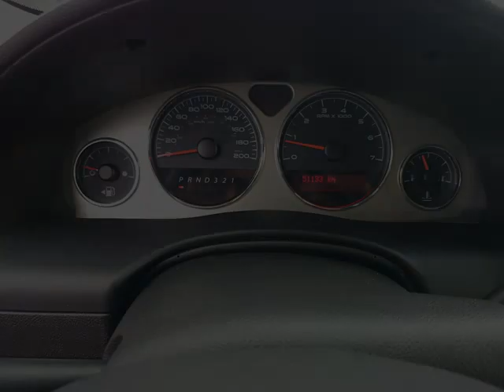Williamson Uxbridge - 2008 Pontiac Montana SV6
Williamson Uxbridge - 2008 Pontiac Montana SV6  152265A